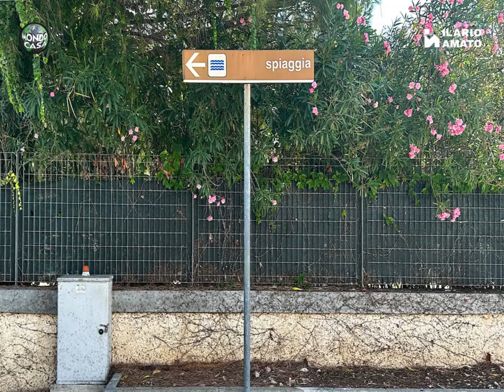Una casa paragonabile a una Villa!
€ 178.000
Un angolo di Paradiso a 200 metri dalla Spiaggia
Appartamento paragonabile a una Villa.
Complesso Residenziale “Nettuno”.

Immagina di poter camminare per un vialetto riservato ai residenti e ritrovarti subito sulla riva del mare, dove l'aria è pura e profumata. Tuffati e rinfrescati nelle soleggiate giornate estive molfettesi!

S.S.16 Molfetta – Bisceglie (Territorio di Molfetta) Nel Complesso Residenziale "Nettuno" ti aspetta un singolare e grazioso appartamento paragonabile a una villa! Unico e perfetto per chi cerca relax e comfort.
Questo appartamento, situato al primo piano, ti farà sentire come in una villa. Puoi accedervi sia attraverso il portone condominiale che da una scala esterna privata, CHE dall’ampio Spazio Esterno al livello del giardino CONDUCE direttamente all’appartamento.

Un’oasi di tranquillità:
Lo spazio esterno privato a livello giardino, con ingresso carrabile, è arricchito da un comodo gazebo in legno con copertura in tegole, che dona ombra e freschezza nelle calde giornate estive pugliesi.
Il residence è completamente recintato e si accede attraverso cancelli automatizzati. Gli ampi spazi esterni permettono di parcheggiare comodamente e l’appartamento dispone anche un prezioso BOX AUTO di 21mq (da acquistare separatamente).

Spazi Interni ed Esterni perfettamente collegati:
Con una superficie di 67 mq, l’appartamento è composto da una zona living accogliente, un pratico cucinino, un bagno, un disimpegno e due camere da letto.
Ogni ambiente è dotato di accesso a uno dei 3 BALCONI. Complessivamente i balconi sviluppano la superficie di 16mq. I due balconi panoramici hanno una profondità sufficiente per posizionare un tavolino o una poltroncina.
Dal balcone, una scala privata ti porta direttamente all’AREA ESTERNA a livello giardino di 100 mq.
“Il gazebo in legno andrebbe rimosso o lasciato in loco, a seconda delle preferenze dell’acquirente.”

Un’opportunità da prendere al volo!
Non perdere l’occasione UNICA di vivere in un luogo incantevole, a pochi passi dal mare, con tutti i comfort di un residence esclusivo.
Contattaci subito in Agenzia MONDOCASA al n. 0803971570 e prenota la tua visita.

Classe Energetica “G” EP gl,nren 189,65 kWh/mq anno